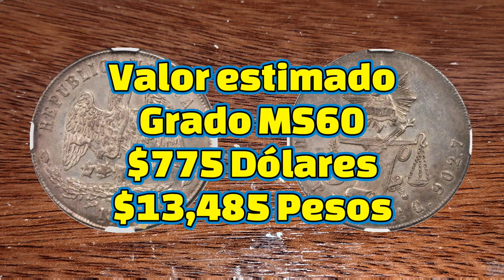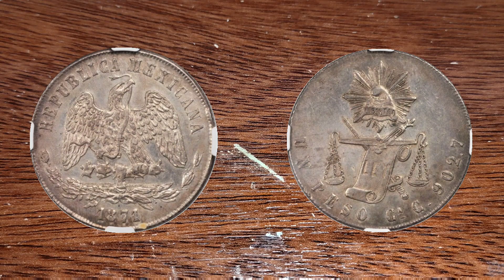Peso de 1871 Guadalajara/Monedas Mexicanas/Monedas de México